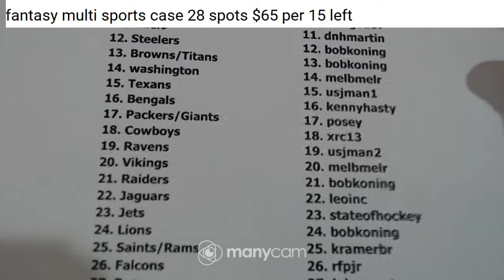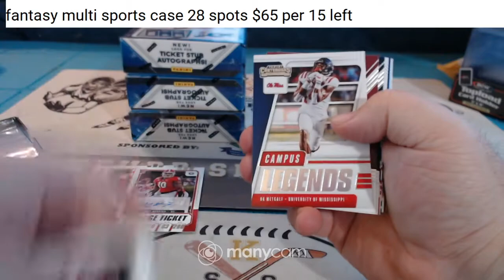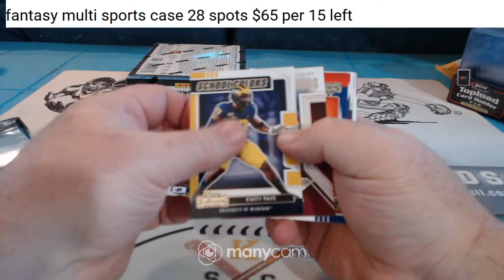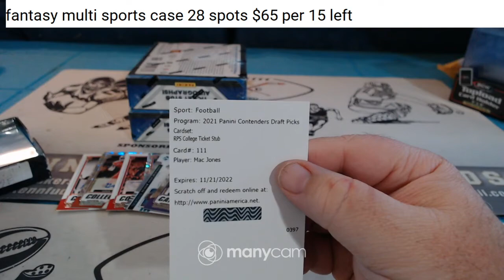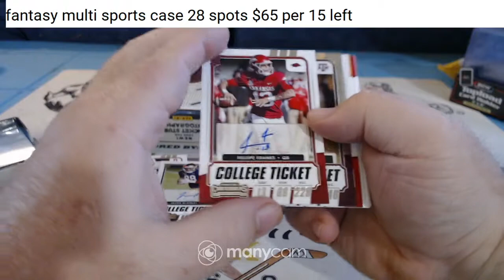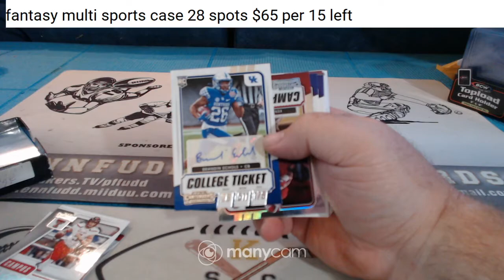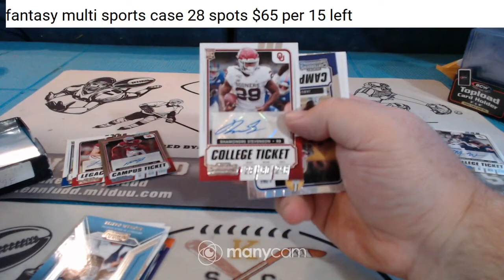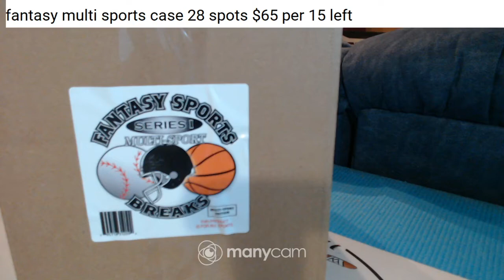2021 contenders draft fb 4 boxer 5-30-21